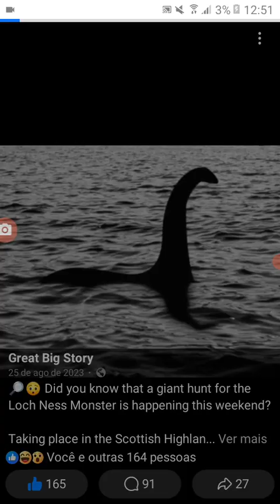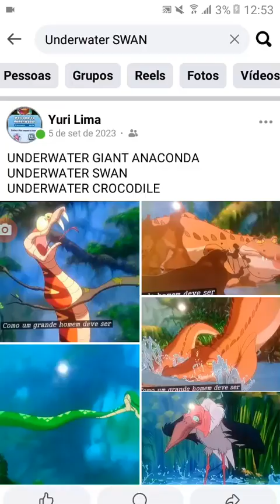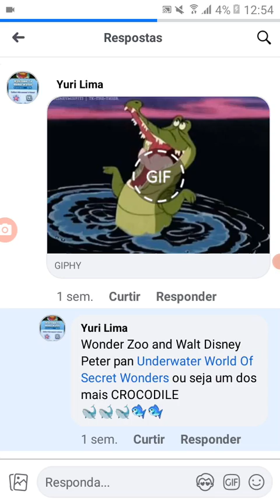Wonder Zoo and Walt Disney Underwater Gameplay Lite